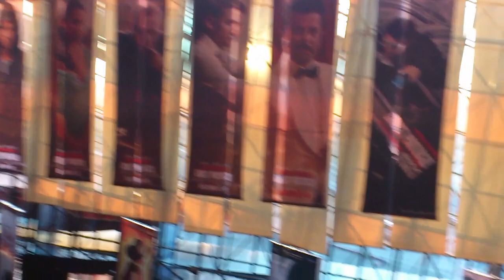IMAX Wadala (Interior) | 02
IMAX Wadala Interior